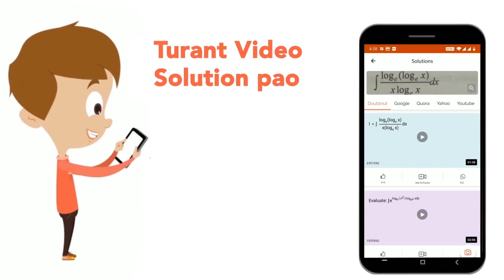Momentum of photon of energy 3 ke V in kg - m/s will be | CLASS 12 | DUAL NATURE OF RADIATION A...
Momentum of photon of energy 3 ke V in kg - m/s will be
Class: 12
Subject: PHYSICS
Chapter: DUAL NATURE OF RADIATION AND MATTER
Board:NEET

👉 Have Any Query? Ask Us.